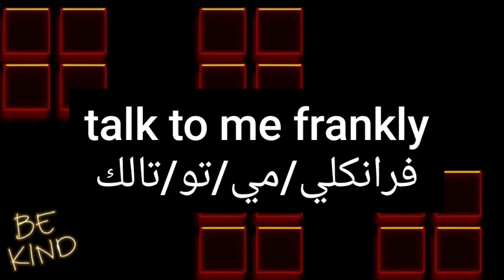ما معنى كلمة frankly